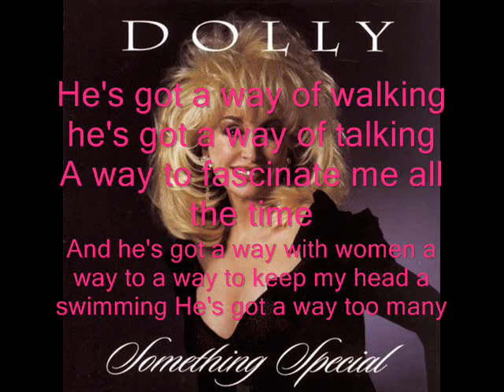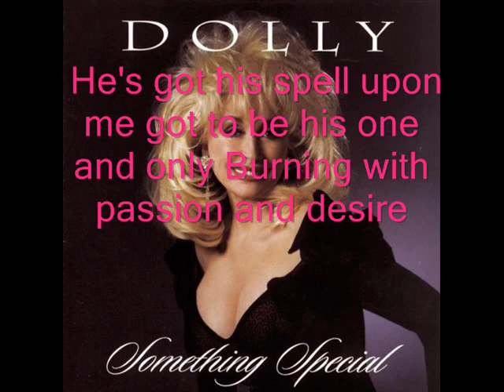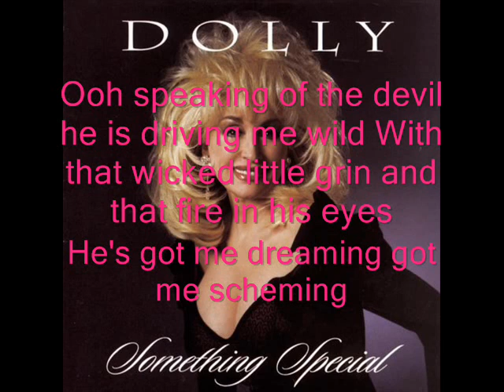Dolly parton Speaking of the Devil w/ lyrics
from the album something special